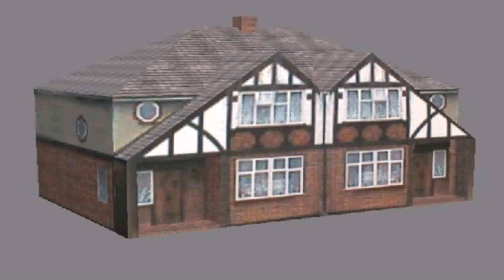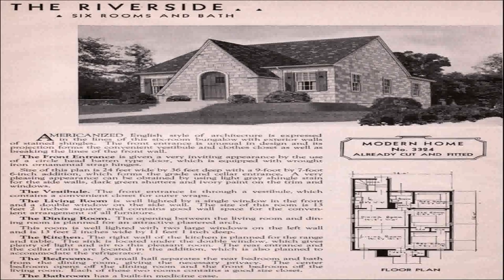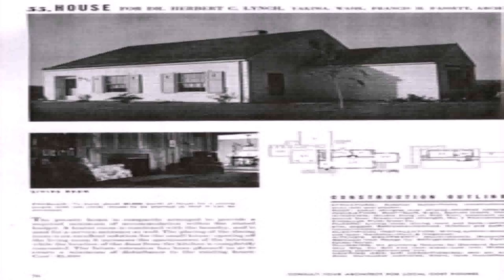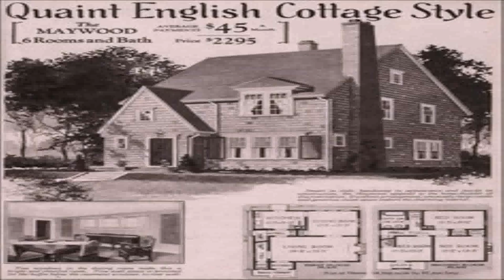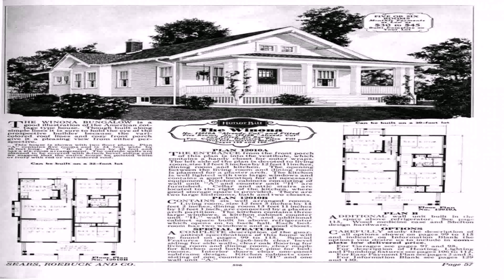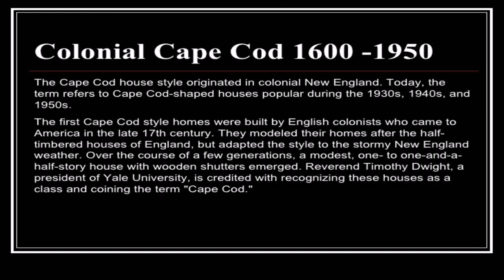House Styles Of The 1930s (see description) (see description)